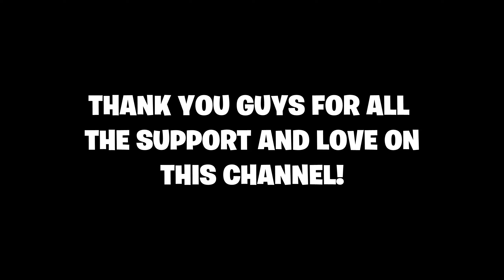FORTNITE RTX 2060 12GB | SEASON 3 ARENA | PERFORMANCE MODE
In this video, I am playing on with RTX 2060 12GB & Ryzen 7 3700x in Fortnite Chapter 3 SEASON 3!

🔌*MY SETUP*🔌
GPU: EVGA RTX 2060 Super
CPU: Ryzen 7 3700x
RAM: Corsair Vengeance LPX 16GB
SSD: XPG SX8200 Pro 512GB
Motherboard: MSI B450 TOMAHAWK Max
Power Supply: Corsair CX Series 650 Watt 80 Plus Bronze
Case: NZXT H510
Controller: Xbox S|X Blue Shock
Monitor: ALIENWARE 25 AW2521HF 240hz
Keyboard: RK 61
Mouse: Model D
GMK Joystick

fortnite chapter 3 season 2 rtx 2060 super
fortnite chapter 3 season 2 rtx 2060 super gameplay

RTX 2060 super fortnite chapter 3
RTX 2060 super fortnite chapter 3 season 3
RTX 2060 super fortnite chapter 3 gameplay
RTX 2060 super fortnite chapter 3 arena
RTX 2060 super fortnite chapter 3 creative

RTX 2060 fortnite chapter 3
RTX 2060 fortnite chapter 3 season 3
RTX 2060 fortnite chapter 3 season 3 gameplay
RTX 2060 fortnite chapter 3 season 3 arena
RTX 2060 fortnite chapter 3 season 3 creative

RTX 3060 fortnite chapter 3
RTX 3060 fortnite chapter 3 season 3
RTX 3060 fortnite chapter 3 season 3 gameplay
RTX 3060 fortnite chapter 3 season 3 arena
RTX 3060 fortnite chapter 3 season 3 creative

RTX 3060Ti fortnite chapter 3
RTX 3060Ti fortnite chapter 3 season 3
RTX 3060Ti fortnite chapter 3 season 3 gameplay
RTX 3060Ti fortnite chapter 3 season 3 arena
RTX 3060Ti fortnite chapter 3 season 3 creative

GTX 1660ti fortnite chapter 3
GTX 1660ti fortnite chapter 3 season 3
GTX 1660ti fortnite chapter 3 season 3 gameplay
GTX 1660ti fortnite chapter 3 season 3 arena
GTX 1660ti fortnite chapter 3 season 3 creative

fortnite keyboard and mouse chapter 3
fortnite keyboard and mouse gameplay chapter 3

gmk joystck fortnite chapter 3 season 3
gmk joystck mini chapter 3 season 3
gmk joystck mini creative chapter 3 season 3
gmk joystck mini chapter 3 season 3 creative
gmk joystck mini red switches

razer huntsman mini fortnite chapter 3
razer huntsman mini chapter 3
razer huntsman mini creative chapter 3
razer huntsman mini chapter 3 creative
razer huntsman mini red switches chapter 3

fortnite stretch resolution chapter 3
fortnite stretch resolution gameplay
fortnite stretch resolution gameplay chapter 3